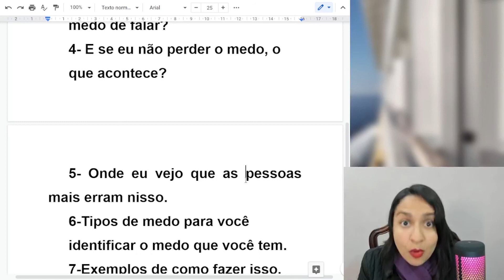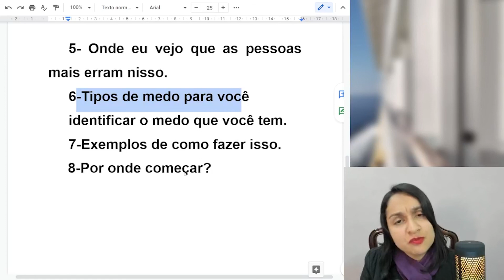A primeira coisa que você precisa saber para falar espanhol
Nesse primeiro episódio da série "QUERO FALAR ESPANHOL!", falamos de vários tipos de medo e como superar cada um deles. Assista o episódio completo em nossa página Espanhol Na Veia.

Experimente Um Jeito Novo de Aprender!